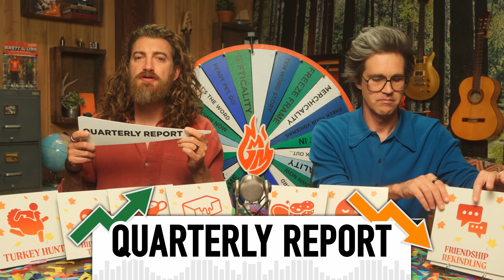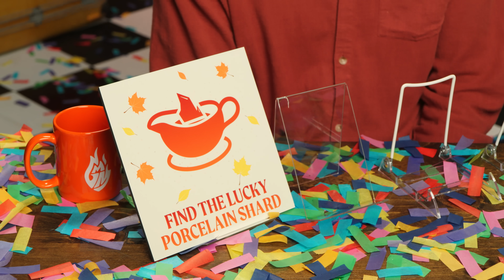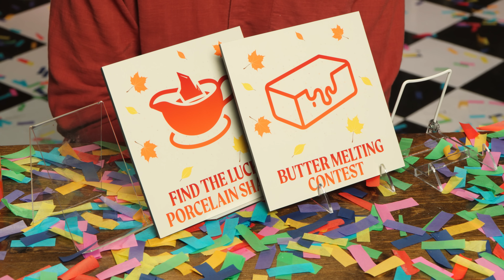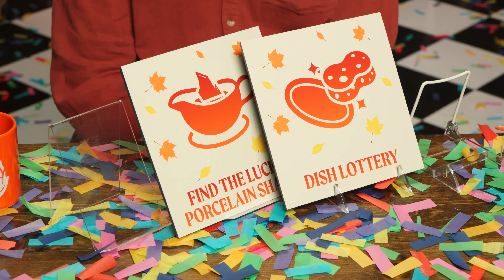Creating New Thanksgiving Traditions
Today, we're making and ranking new Thanksgiving traditions! GMMORE # 2698

This is Good Mythical MORE, the show after the show. Watch today's main show, Good Mythical Morning,